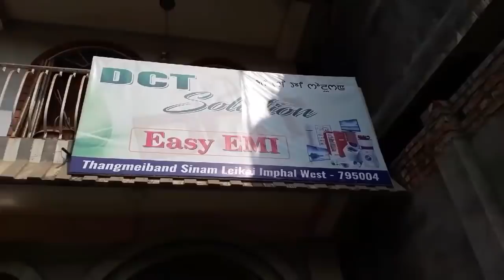CLERABELLE@CHANGLEIMA Chagumba numit.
Ngasi eigi enaopagi machagi chagumba numit 😊 .
Dao yamm yai .
HEAL MUSIC VIDEO JU RELEASED TOURE😊